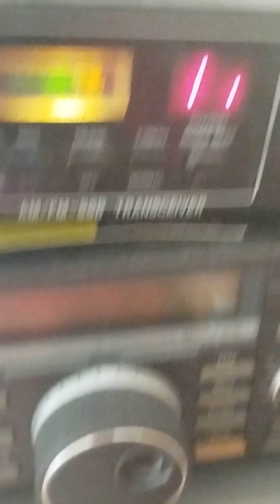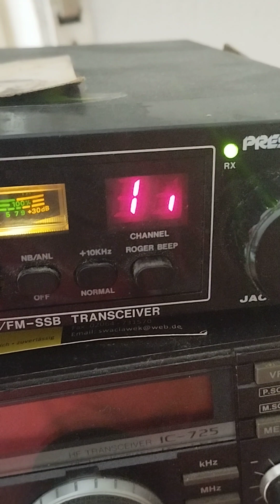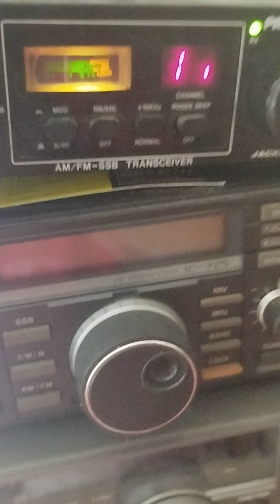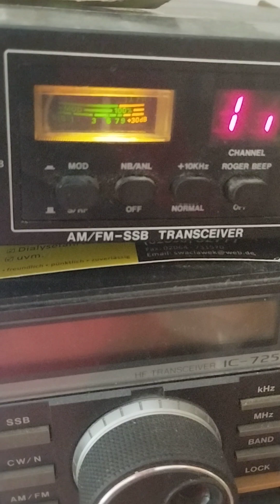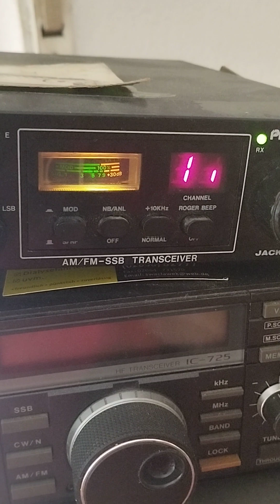108RS010 57 glasgow